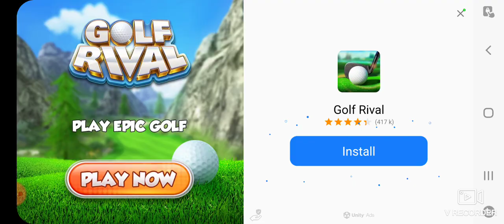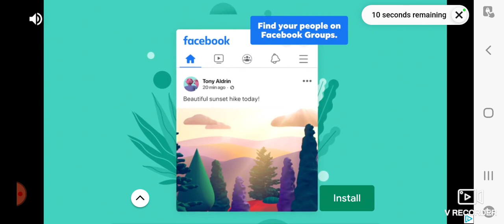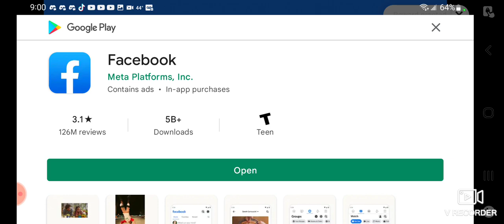Angry Birds 2 (Gameplay)